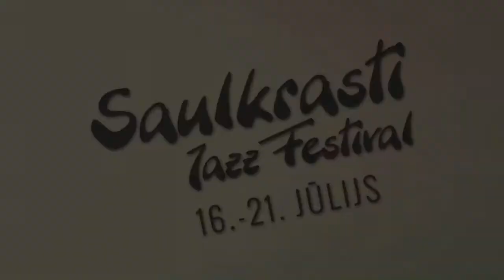Greetings from Ola Onabule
15th Saulkrasti Jazz Festival 2012
July 16-21, 2012
saulkrastijazz.lv
"Be a Man" by Ola Onabule
Taken from the album : Seven Shades Darker (2011)